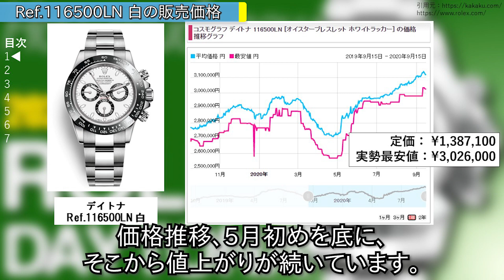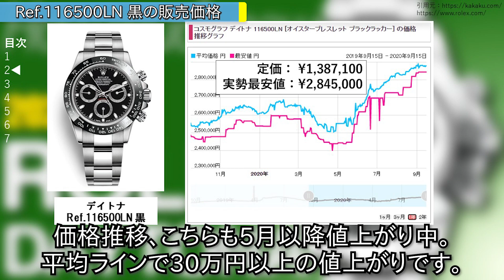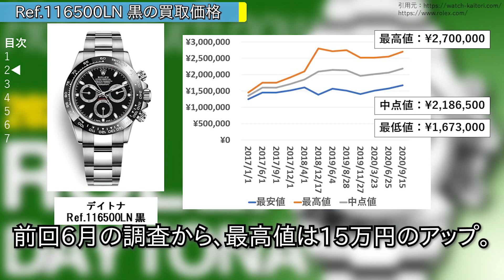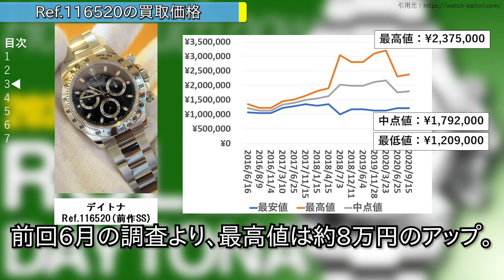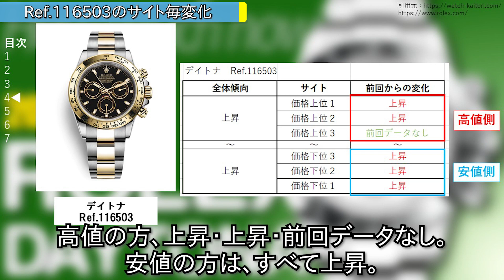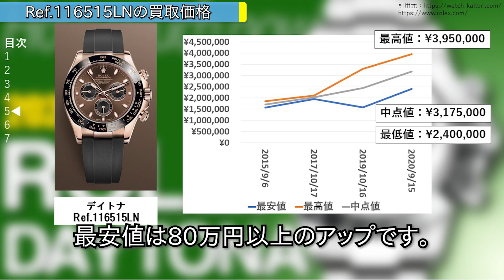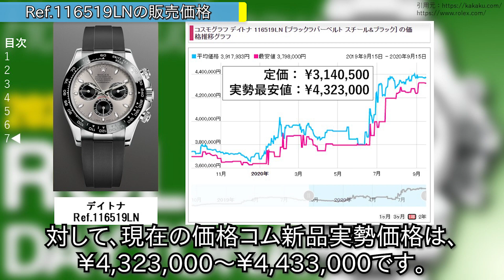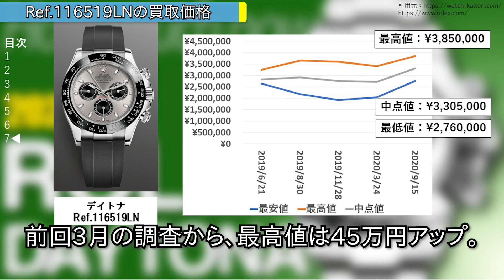ロレックス デイトナ の買取相場（2020年9月調査） ｜ブランド時計の価格情報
ブランド時計の買取および新品販売価格情報をお届け。
2020年9月の ロレックス  デイトナ の相場 についてお伝えいたします。
購入、売却時の参考に、ぜひお役立てください。

▼ご注意
市況の変化が激しい時期です。
売却の際は、必ずそのタイミングの査定額を調べてから、売るようにしましょう。

▼2ndチャンネルもぜひ！

▼サイトを運営しています！